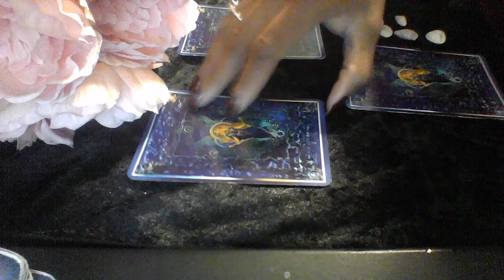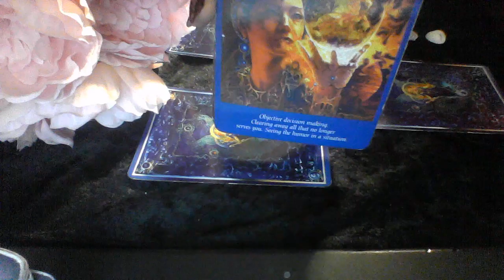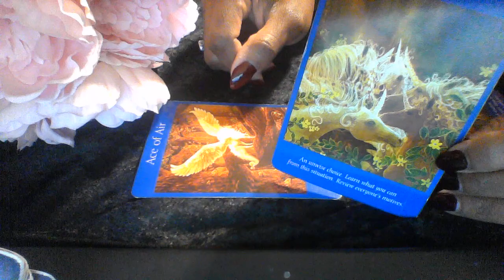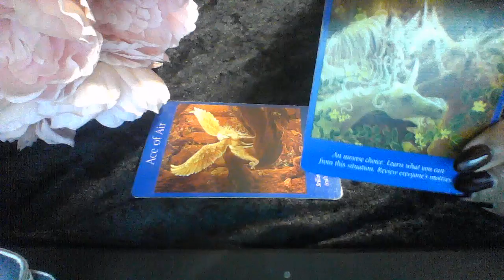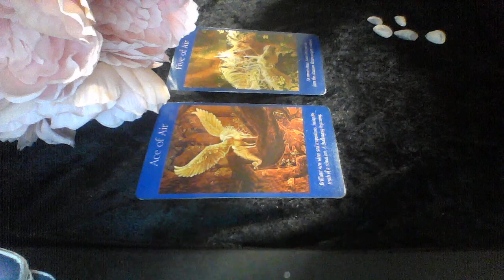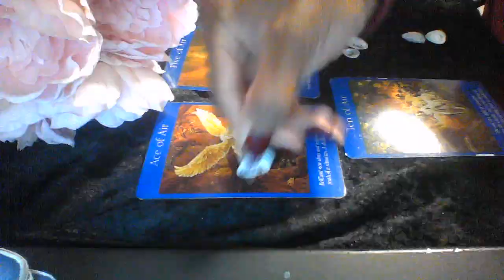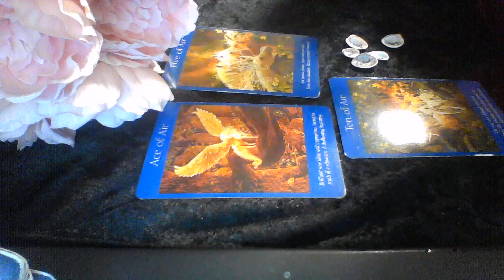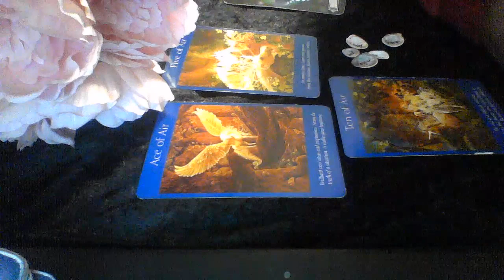SAGITTARIUS RANDOM READING OCT 9 2019 I WAS ADDICTED TO YOU IM OVER YOU